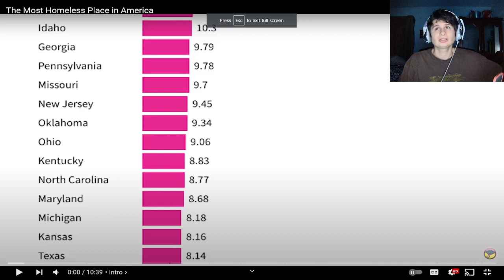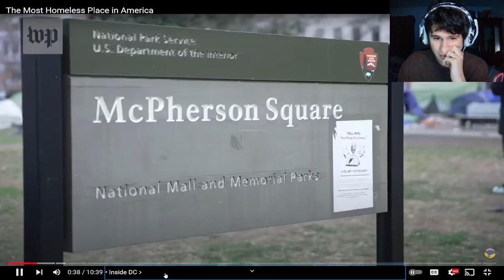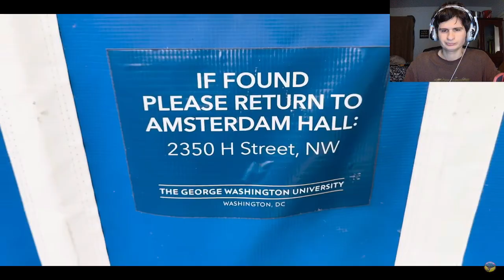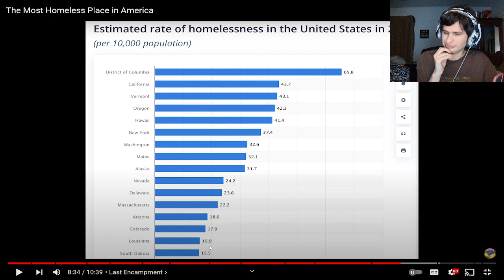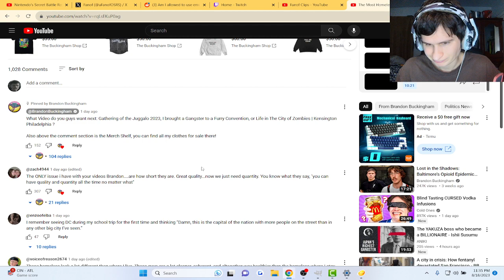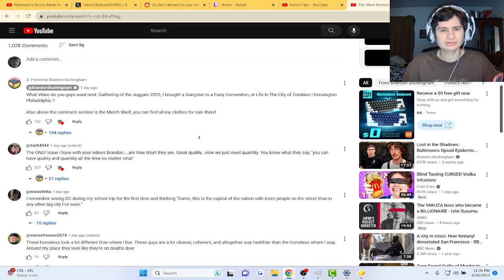The Most Homeless Place in America | Reaction!